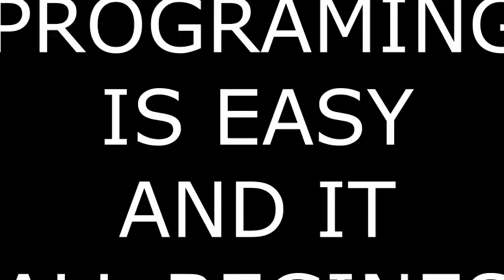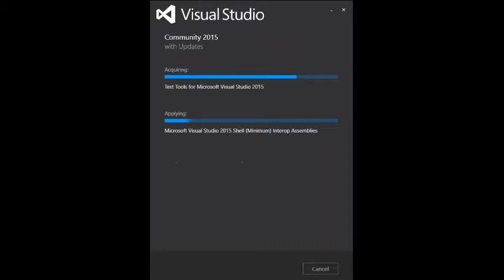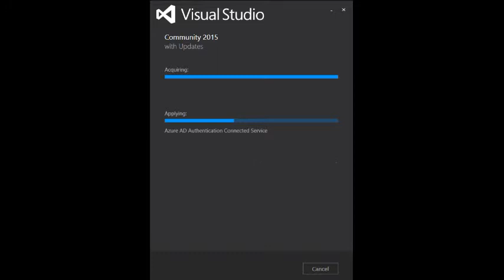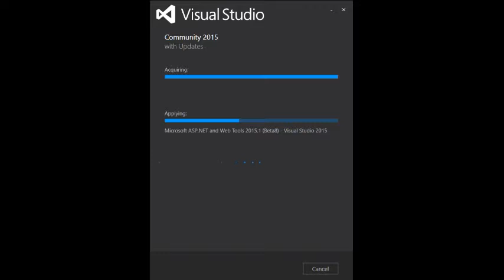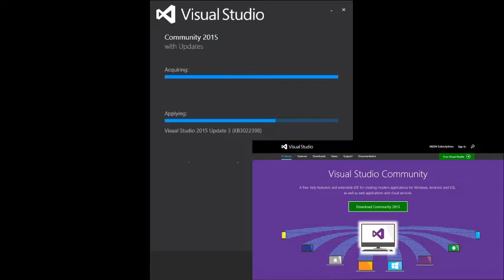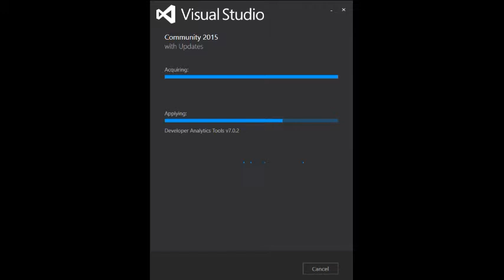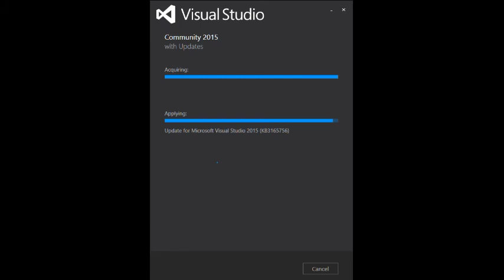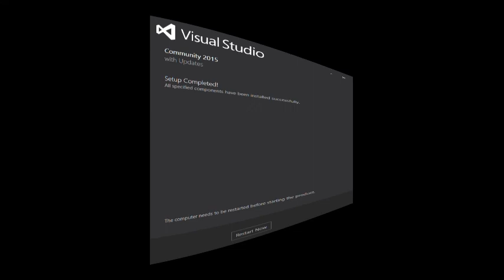PROGRAMING IS EASY: IT ALL STARTS RIGHT HERE: PART ONE - TAKE ONE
Free, fully-featured IDE for students, open-source and individual developers. Excuse the length of this video. You can watch it or ignore it; but it kinda gives folks an idea of how large this all inclusive Program installation time. Every Code is included: HTML, XML, C++, Java Scrip, .Net Framework, ASP.NET Framework, Visual  Basic, SQL, Features to develop: Android Apps, Apple, Web integration, Windows Store and Phone Apps and much more.